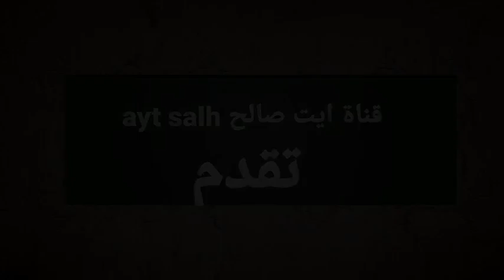ايت صالح.ايت شعايب.الجزء الثالث.من ألبوم 8/9/1995.سعدات ليتفرج فهاذ العمالقة .